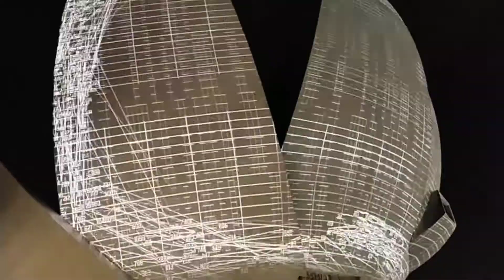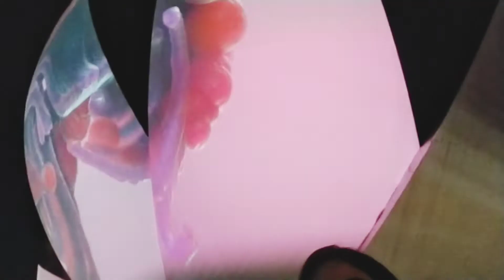Gardens by the Bay Places Singapore